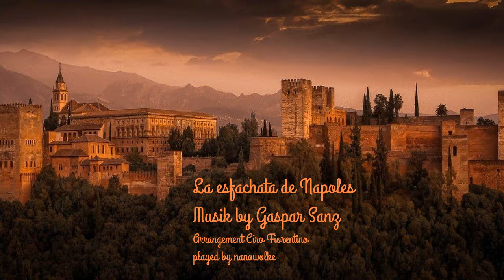La esfachata de Napoles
Stück für 4 Gitarren
Arrangement by Ciro Fiorentino
played by nanowolke